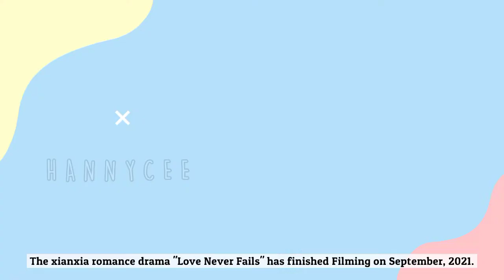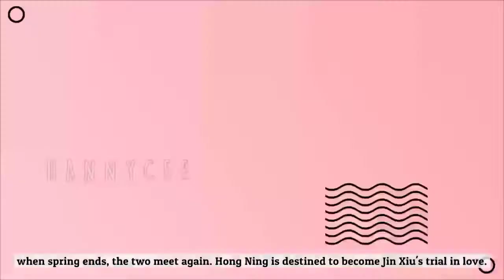Love Never Fails | Liu Xueyi & Yuan Bingyan (落花时节又逢君) | UPCOMING DRAMA